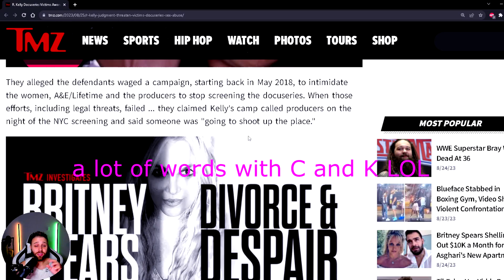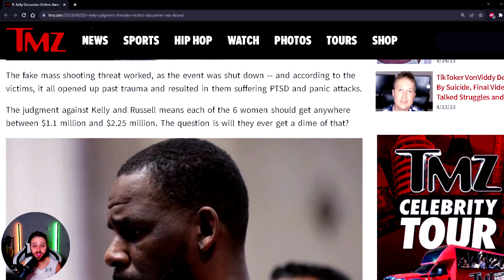R. Kelly's victims rewarded 10.5 mill for threats at screening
In this video, we're discussing R. Kelly's victims rewarded 10.5 mill for threats at screening